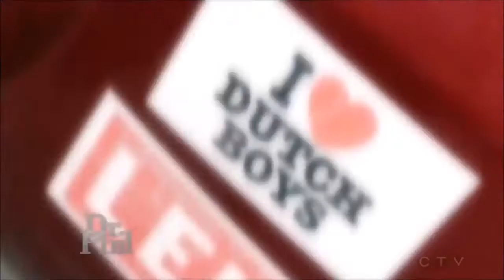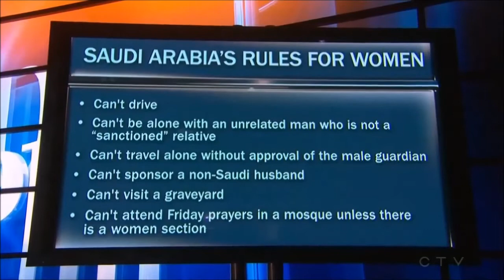'An ignorent mother Worried My Daughter May Turn into a Terrorist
Darlene says she's been estranged from her 27-year-old daughter, Abby, for more than a year, because she doesn't approve of Abby converting from Southern Baptist to Islam. Darlene says that she believes Abby is being "brainwashed" by her Muslim friends — and fears that her daughter may even "turn into a terrorist." Abby insists that her mother has taken a narrow and uninformed view of Islam, which she credits for helping her turn her life around. Can Dr. Phil help this mother and daughter reconnect — and move forward with acceptance for one another?
Credit : Dr Phil  show
why this treatment in America?